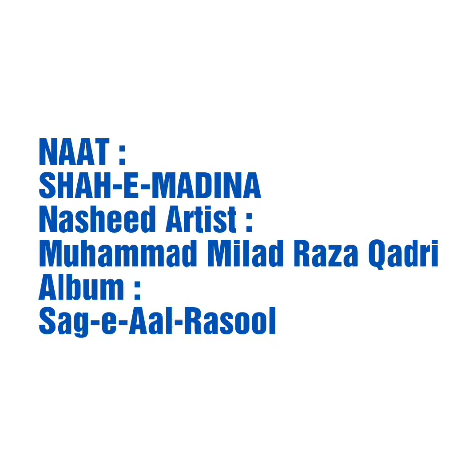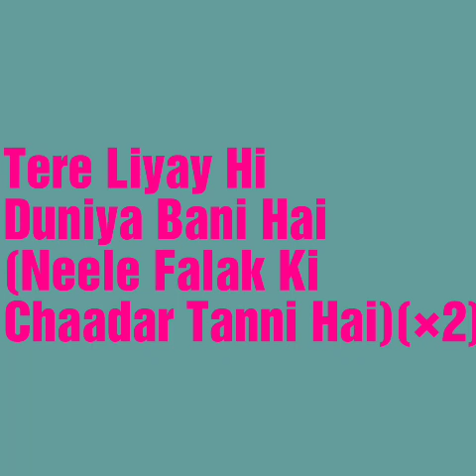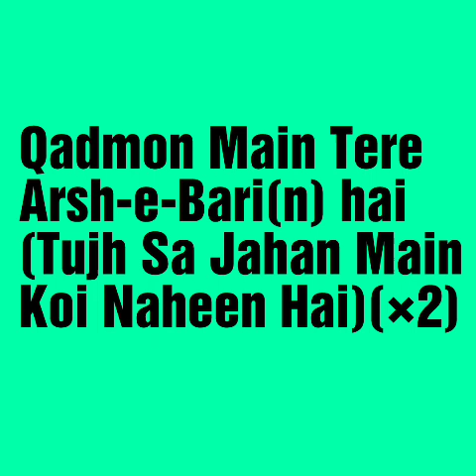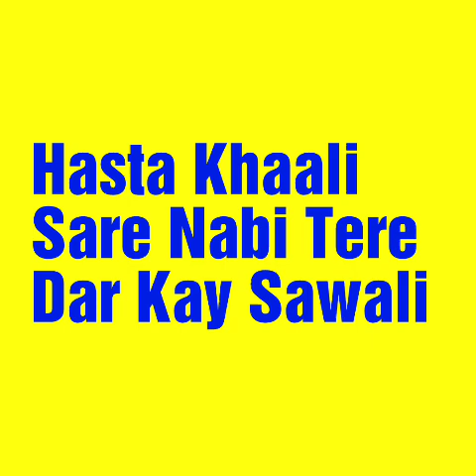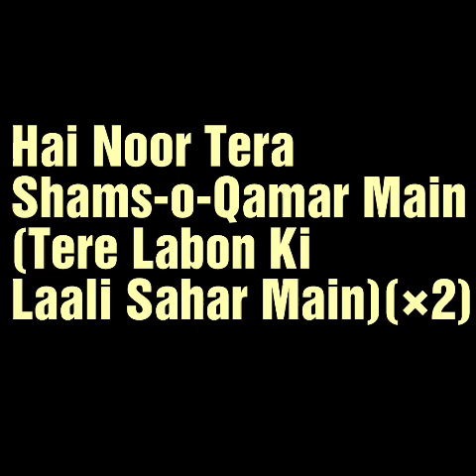SHAH-E-MADINA Milad Raza Qadri NAAT KARAOKE WITH LYRICS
KARAOKE Created By Ibrahim & Salman
 NAAT :
SHAH-E-MADINA
Nasheed Artist :
Muhammad Milad Raza Qadri
Album :
Taskeen-E-Rooh-E-Dil